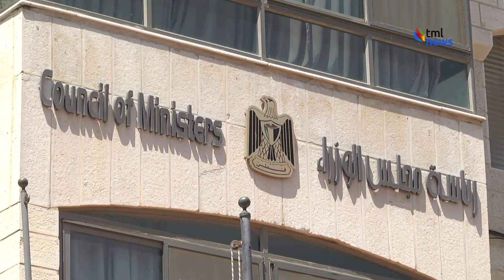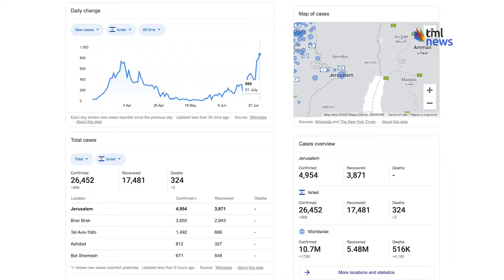PA imposes another lockdown after a sharp increase in coronavirus infections.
Coronavirus numbers soared in recent days throughout the West Bank.